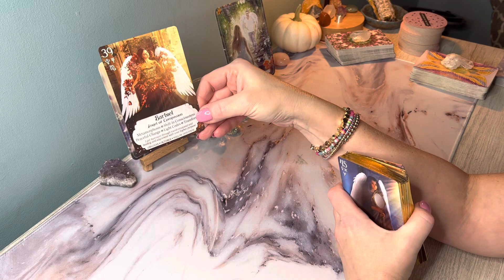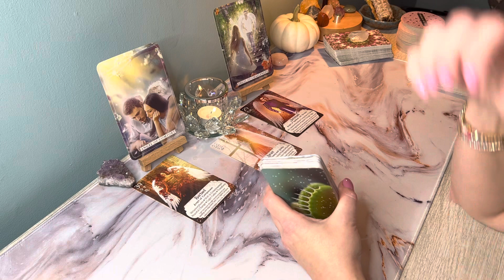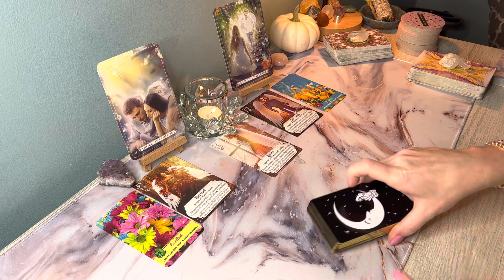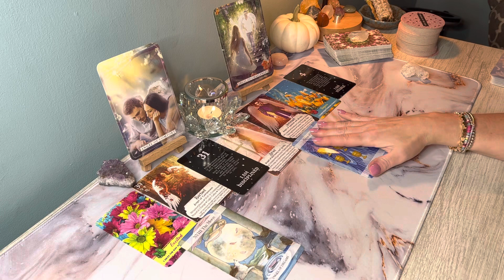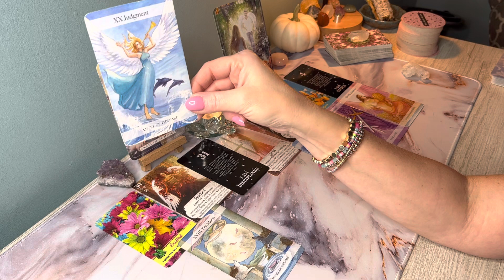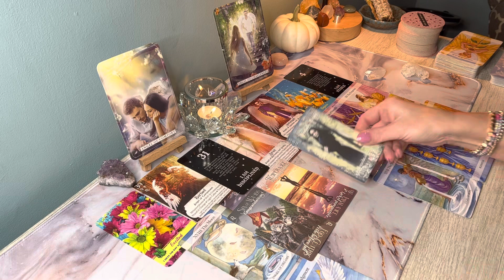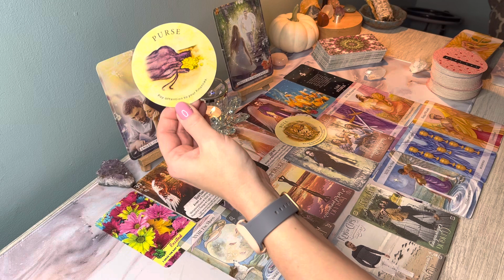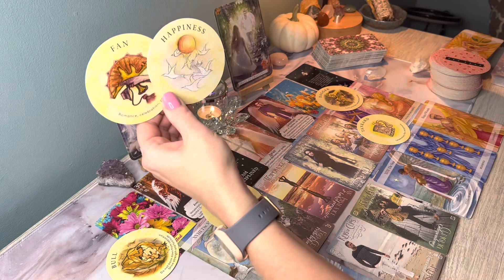♊️GEMINI 11/11 You are so excited by how this workout for you! Your Soulmate Union..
Hi GEMINI, this is Sam, this is your 11/11/2022  Portal Reading. This is for Gemini Sun, Moon, Rising and Venus signs.